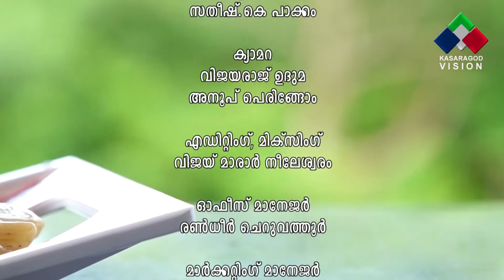MUSHROOM CHEESY PASTA - SHIP CHEF - COOKERY SHOW - KASARAGOD VISION - EPISODE 03